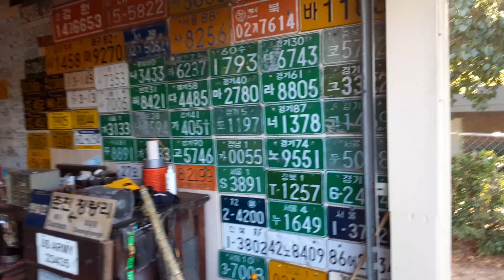junkin on Saturday morning in Columbus, Georgia.